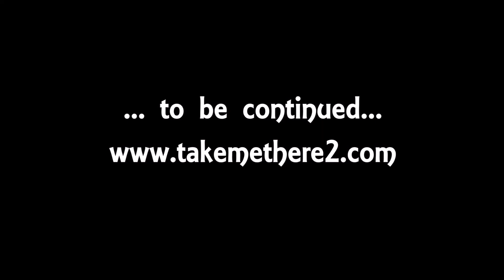Take Me There - Part 1 of 5: Europe, Brasil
First part of my travels around the World 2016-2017.
Dubai, Dublin, Scotland, Iceland, London, France, Brasil.
Skydive, Olympics.